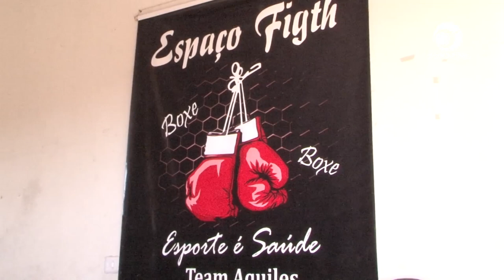PROJETO ‘ALGODÃO DOCE’: AULA DE BOXE